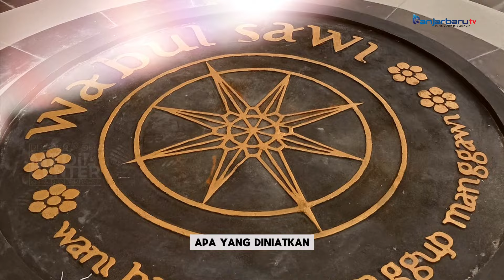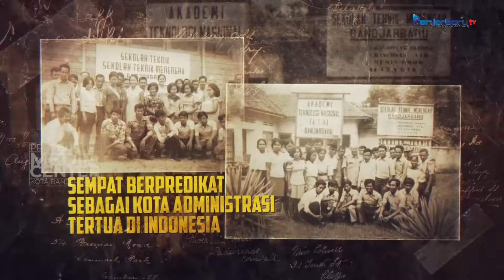Sejarah Kota Banjarbaru